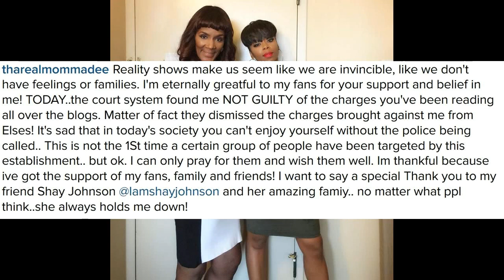MommaDee of Love & Hip Hop Atlanta Season 5 NOT GUILTY of stealing! Dine & Dash exposed!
Momma Dee of Love & Hip Hop Atlanta Season 5 NOT GUILTY of stealing food! Dine & Dash exposed!